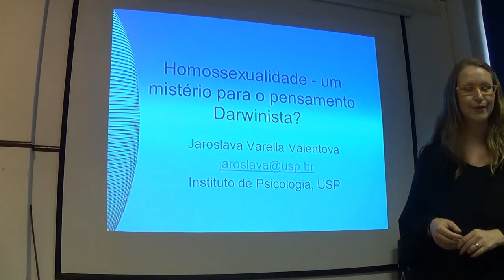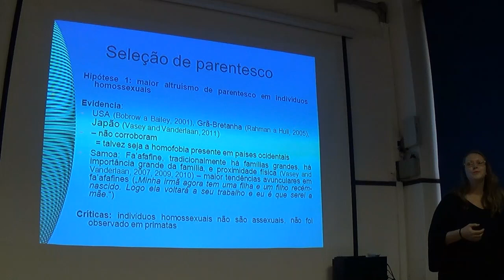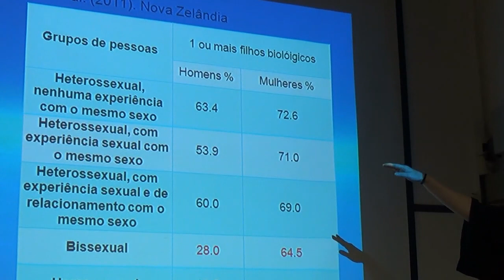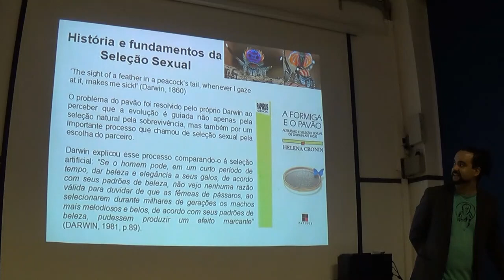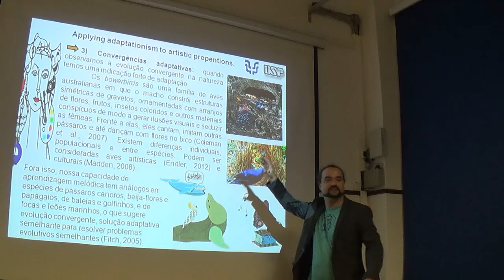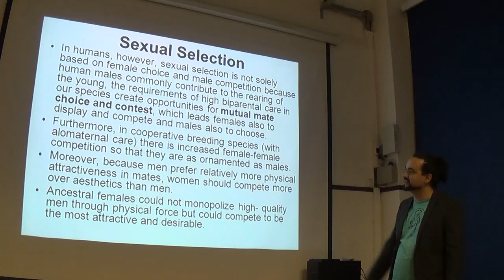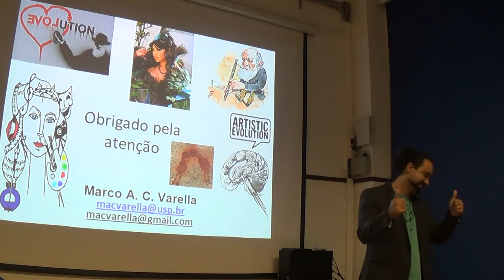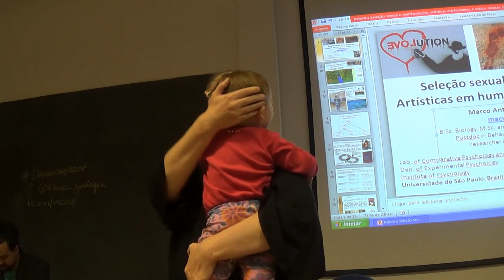Mesa Redonda Seleção Sexual no Darwin Day 2019 no MZUSP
Mesa Redonda Seleção Sexual com Profa. Dra. Jaroslava Varella Valentova, IP-USP com a fala: Homossexualidade - um mistério para o pensamento Darwinista? e Prof. Dr. Marco Antonio Varella, IP-USP com a fala Seleção Sexual e as Manifestações Artísticas em humanos e outros animais e com a mediação de Msc. Letizia Migliore do MZUSP.